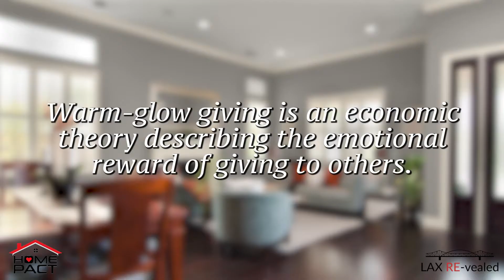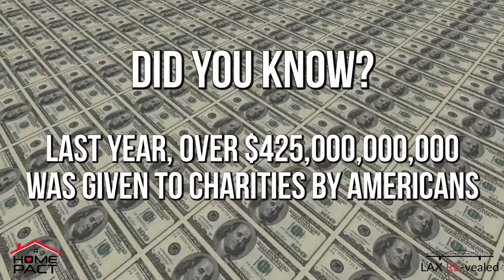Real Estate Charity in La Crosse Wisconsin and Rochester MN| How It Works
Real Estate Charity in La Crosse Wisconsin Rochester Minnesota and surrounding areas | How It Works

Have you ever heard of the term warm-glow giving? In this video, I’m going to explain how we’ve applied the economic theory of warm-glow giving to buying and selling real estate. I’ll tell you all about my new program, HomePACT, and how it allows us to pay it forward for those who truly need support.